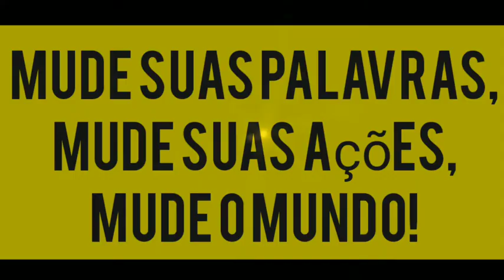É um lindo dia, e eu não posso ve-lo